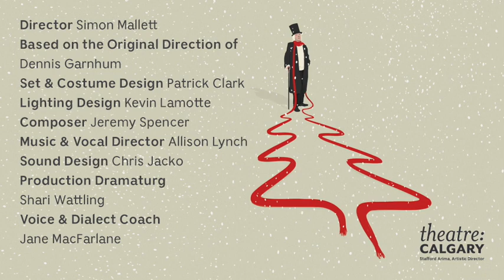A scene from A Christmas Carol (2018) at Theatre Calgary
A scene from Theatre Calgary's production of A Christmas Carol, by Charles Dickens, adapted by Dennis Garnhum.  The production runs November 29 - December 23, 2018 in the Max Bell Theatre at Arts Commons. Tickets at theatrecalgary.com